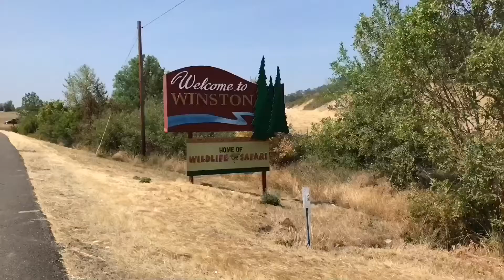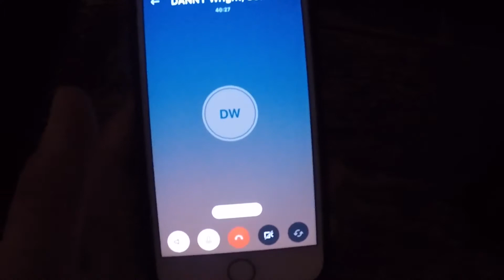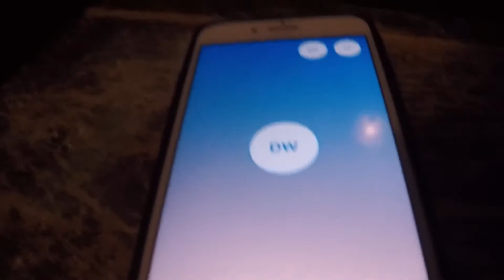Finally Skating Again! | Kickflip Down Six Foot Drop Attempts!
5 Likes?___In this video I film a 2 day vlog where I just go to the skatepark and film tricks, as well as I try my biggest kickflip ever!